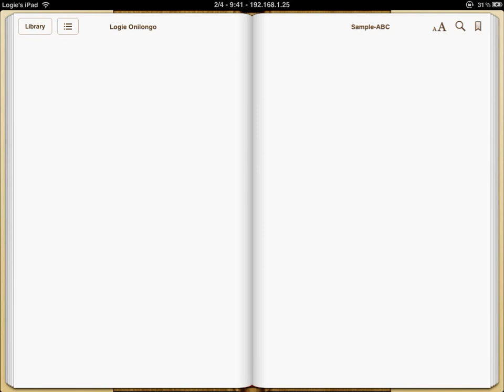Copy of Sample ABC Book in reflowable